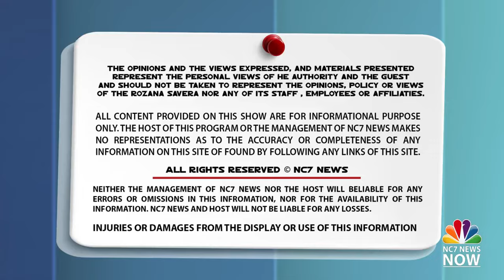ਅਕਾਲੀ ਦਲ ਦੇ ਪ੍ਰਧਾਨ ਸੁਖਬੀਰ ਬਾਦਲ ਨੇ ਕੀਤਾ ਇਹ ਐਲਾਨ || Nc7 News Now